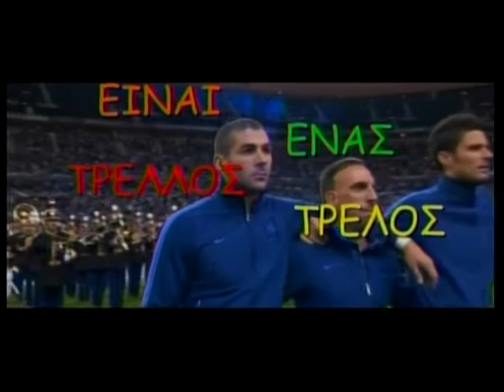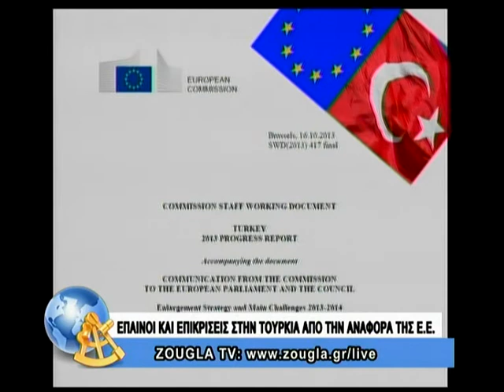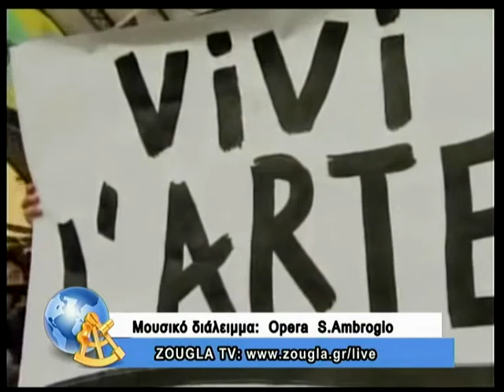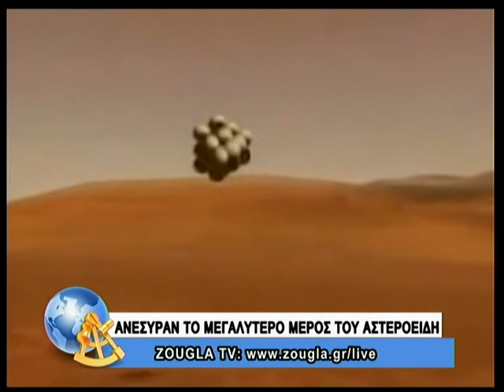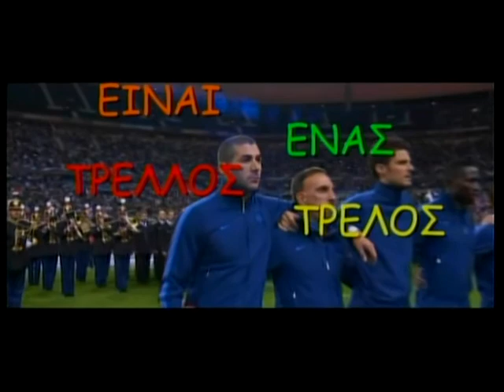17.10.2013 Είναι ένας τρελλός,τρελός κόσμος με τον Κ. Μπετινάκη και την Ά. Μoρφούλη στη ZouglaTV